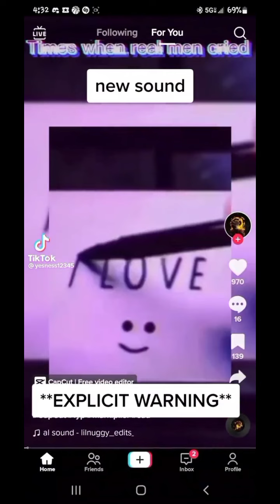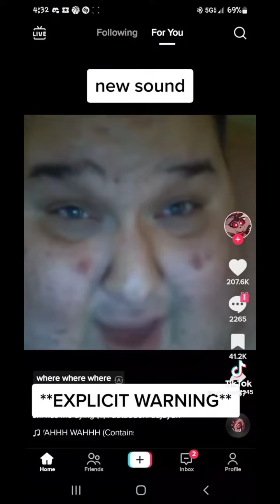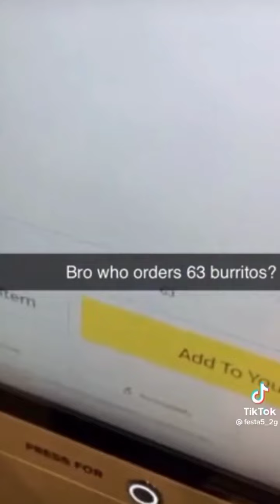memes for turnmeupmark v15